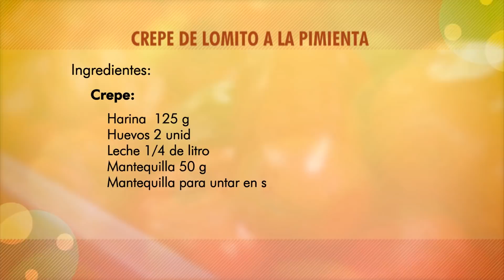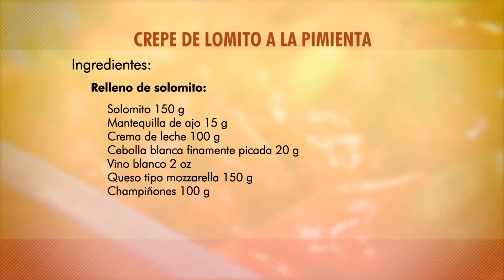Crepes de lomito a la pimienta | Juan Fernando Salinas | La Sartén por el Mango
El chef Juan Fernando Salinas nos enseña su receta para un plato versátil, tan elegante o tan casual como cada uno quiera, y muy fácil de preparar.

CREPES DE LOMITO A LA PIMIENTA

CREPPES
Ingredientes:
125 gr de harina
2 huevos
1/4 del de leche
50 gr de mantequilla
1 cucharadita de mantequilla para untar la sartén
5 gr de azúcar
1 pizca de sal

Preparación:
Mezclar todos los ingredientes en un bowl hasta que esté uniforme el batido.
Precalentar una sartén antiadherente a fuego medio, untar un poco de mantequilla. Luego agregar la mezcla y repartir por la sartén para que quede delgada.
Hacer una por una hasta terminar la mezcla.

PARA EL RELLENO DE SOLOMITO
Ingredientes:
150 gr de solomito
15 gr de mantequilla de ajo
100 gr de crema de leche
20 gr de cebolla blanca finamente picada
2 oz de vino blanco
150 gr de queso tipo mozzarella
100 gr de champiñones
Pimienta
Sal
Perejil para decorar y pancito focaccia

Preparación:
Picar el solomito en cubitos y saltear con la mantequilla, la cebolla, los champiñones y el vino blanco, luego agregar la crema de leche y la pimienta (al gusto), corregir el punto de sal.
Emplatar con el queso, el relleno y se dobla el creppe.

Emitido el 15 de noviembre de 2017 por Teleantioquia